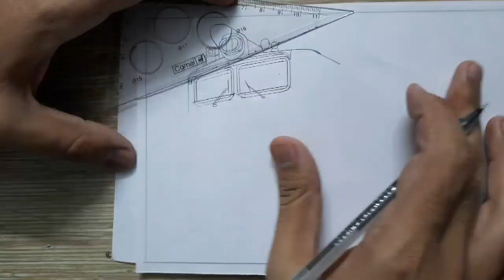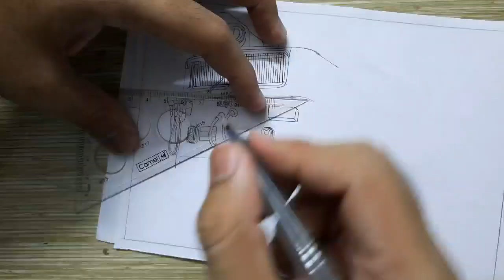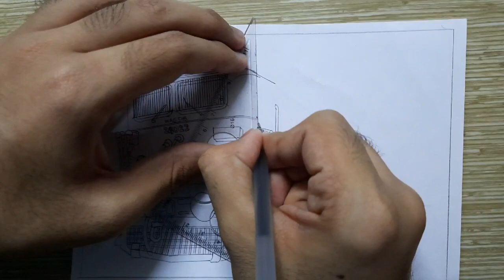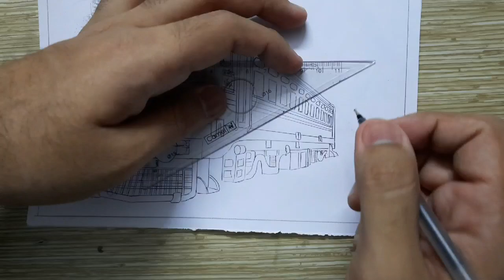Drawing a train || WAG-5 locomotive twins hauling freight train sketch || Indian Railways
This video features one point perspective timelapse drawing of one of the most successful locomotives of Indian Railways, the WAG-5 locomotives (Itarsi shed, ice-cream livery) hauling the freight train.

The Indian locomotive class WAG-5 is a class of 25 kV AC electric locomotives that was developed in 1968 by Chittaranjan Locomotive Works for Indian Railways. The model name stands for broad gauge (W), alternating current (A), goods traffic (G) engine, 5th generation (5). They entered service in 1980. A total of 1196 WAG-5 were built at CLW and BHEL between 1970 and 1998, which made them the most numerous class of mainline electric locomotive till its successor the WAG-7.[Wikipedia]

1. Elektronomia and Stahl- Journey
2. Alan Walker - Force
3. Walking in the sky (Youtube music)
4. Jim Yosef - Light